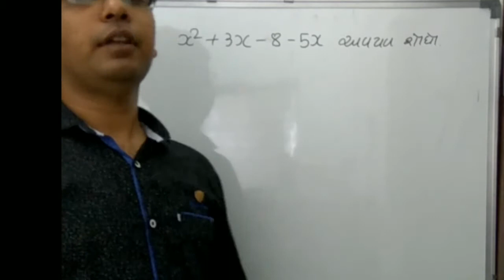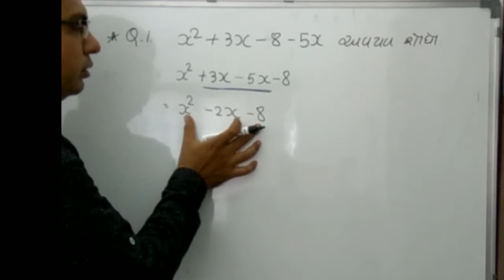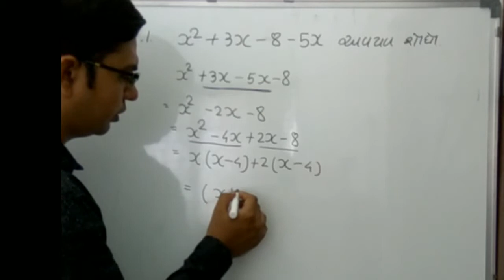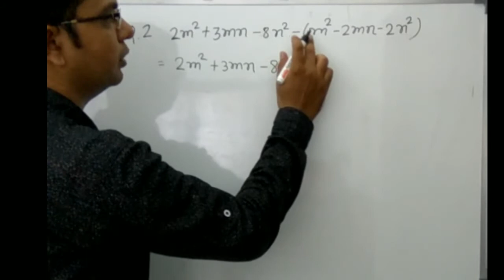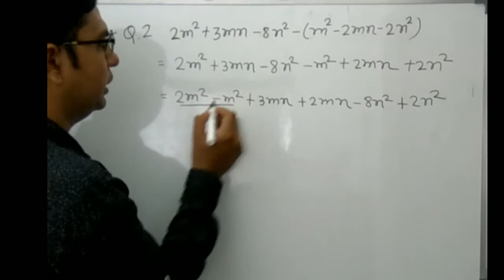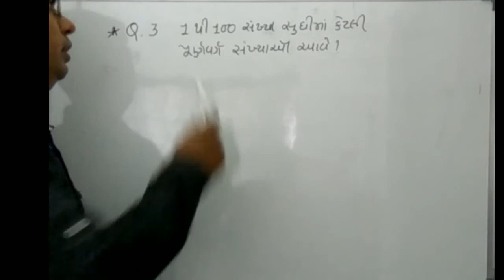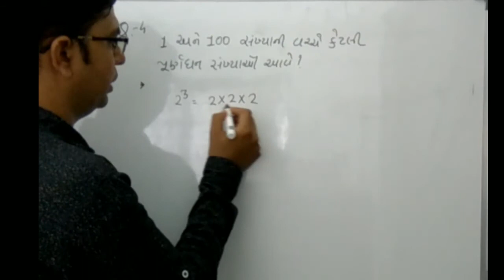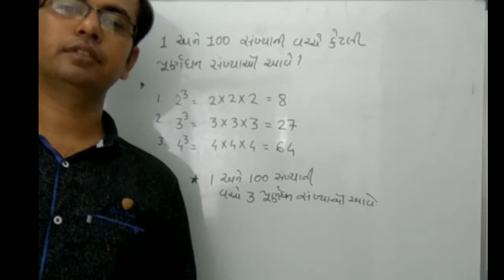TAT||TET||HTAT MATHS QUESTION SOLUTION IN GUJARATI PART 3